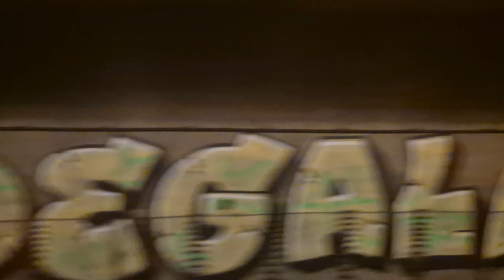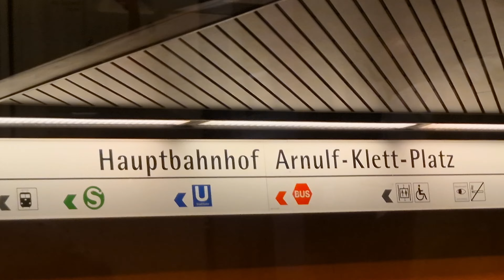Amazing evening at Thilos Birthday 🎂 🥳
Nice Visit 2 my good friend Thilo'$ birthday 🎂 grill out!!! ✨️🎂🔥🔥🔥🔥
Great vibes
Happy Birthday Thilo